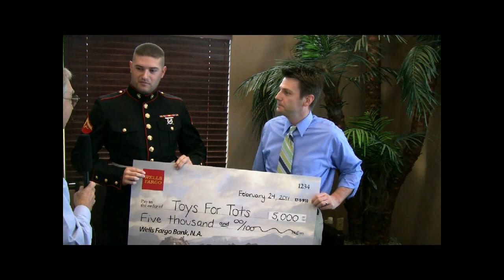Dentist Surprises Marine Corps Toys for Tots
Dr. Eric Kerbs, the principal owner of the 8 My Family Dental offices in the Phoenix East Valley wanted to help the Marine Corps Toys for Tots Christmas campaign. The Marines were a little surprised that he'd gone ahead and done this on his own but were very grateful for the help.